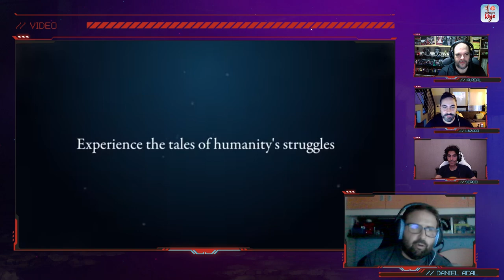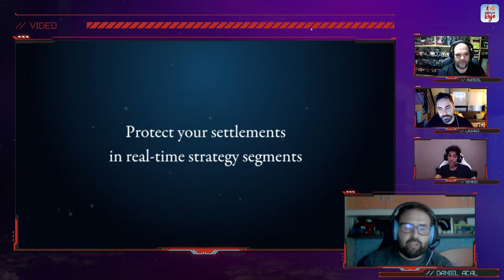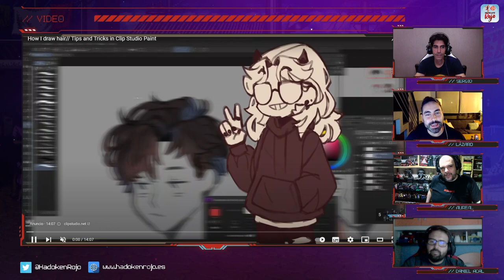Hadoken Rojo 59 - Tokyo Game Show 2021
Para el programa número 59 de Hadoken Rojo invitamos a Daniel Acal (o Acalman) para debatir sobre diferentes temas, 🗣💻 comenzando por las recientes declaraciones de Capcom en las que asegura que a corto plazo convertirán al PC como su plataforma de desarrollo de preferencia.

📉 Luego comentamos los datos de Twitch que indican que solo ganan un salario decoroso el 0,01% de los streamers.

🎨 A continuación, nos detenemos a analizar la nueva demo de Unreal Engine 5 realizada para Steam llamada The Market of Light.

🤼‍♀️ De ahí pasamos a hablar un poco sobre Vapor, el nuevo competidor de Steam de Amazon.

🚗💨 🚓 Vamos acabando con el reciente anuncio oficial sobre las versiones remasterizadas de GTA Vice City, San Andreas y III.

💰 Y terminamos con la actualidad repasando las ventas globales de hardware, que hace tiempo que no lo hacemos y es algo que le gusta conocer a nuestros oyentes.

🥩 Y de solomillo, nos centramos en el TGS de este año, que nos ha parecido muy decepcionante, como era de esperar.